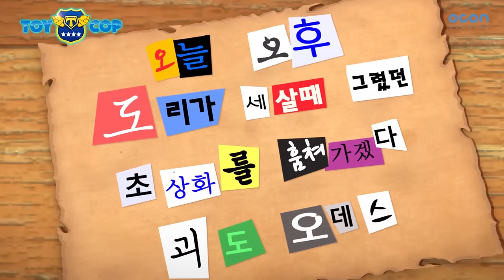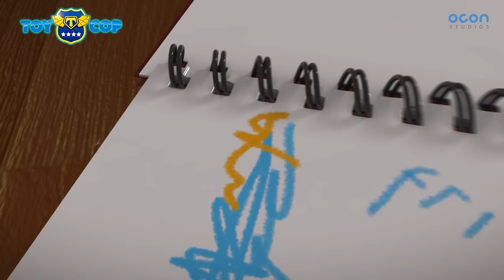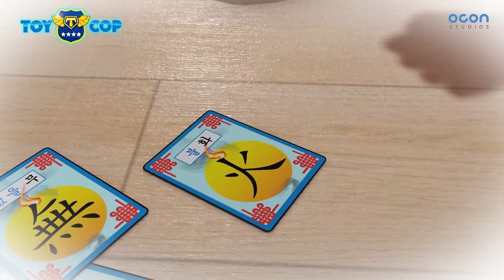[TOYCOP] Funny episode 48 l 50min Play l TOYCOP